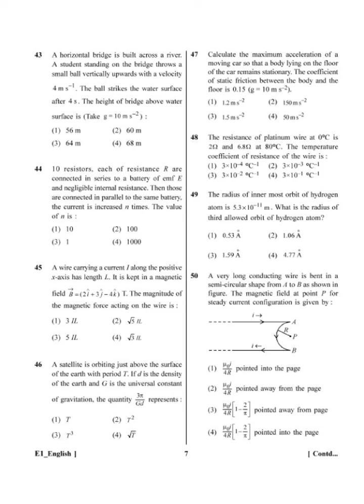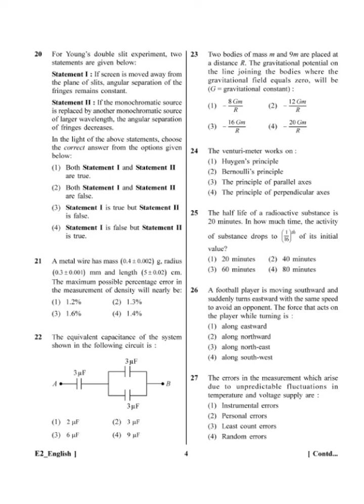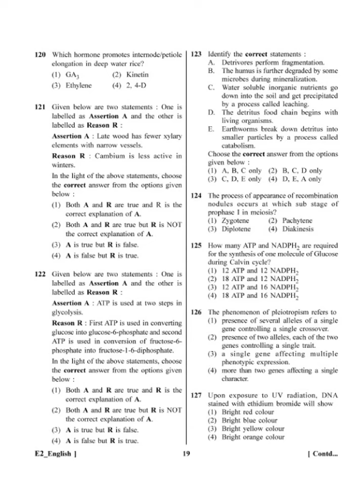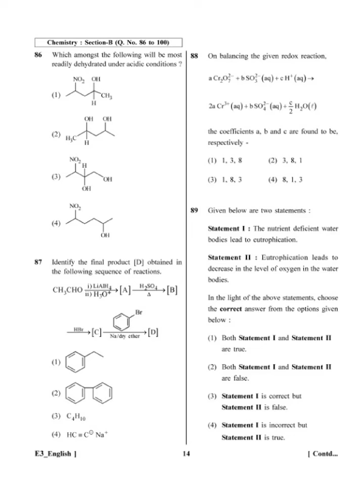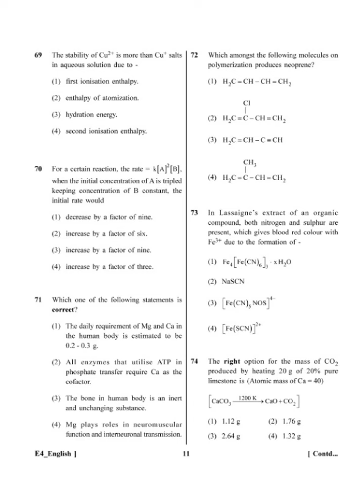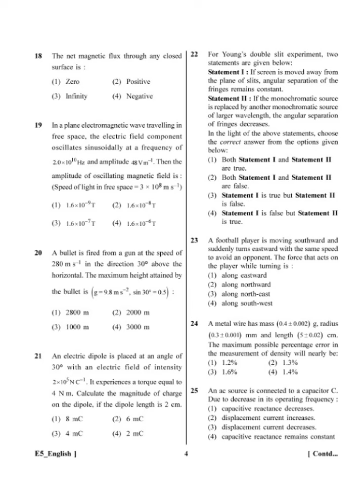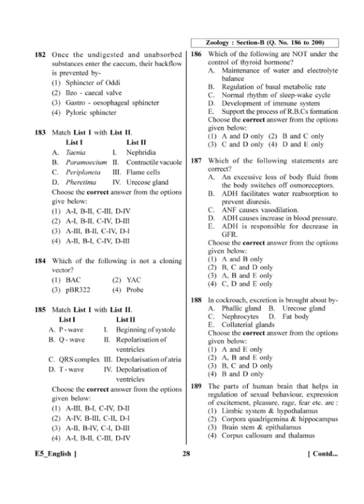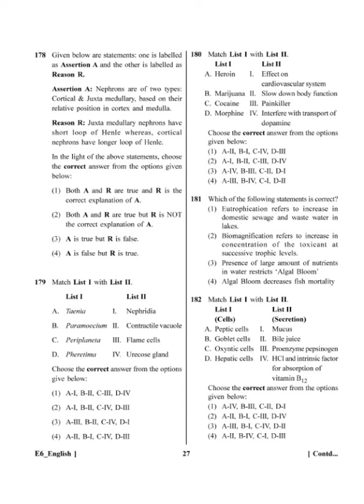NEET - 2023 EXAM CODE E1; E2; E3; E4; E5; E6; SOLVED QUESTIONS; MAGNETIC DIPOLE; URINARY SYSTEM - 3;